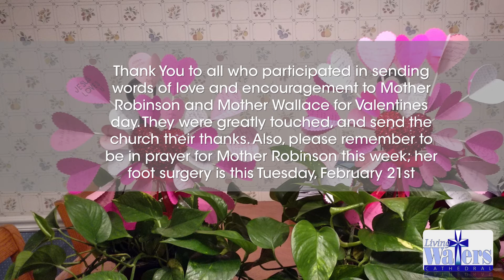LWC, Sunday Announcements February 19, 2017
Living Waters Cathedral Sunday Announcements February 19, 2017.